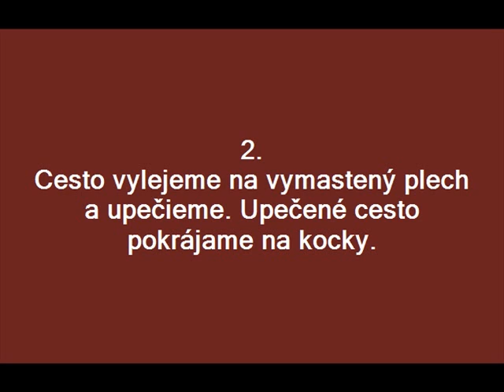Piškótové cesto 2.